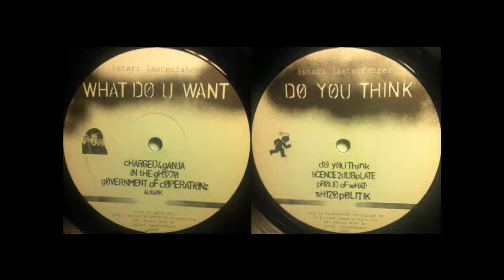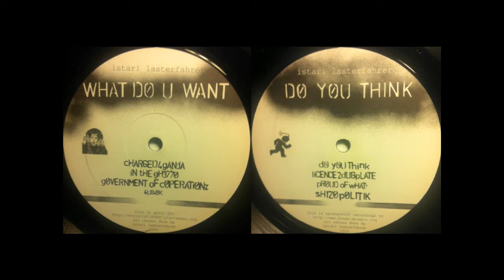Istari Lasterfahrer - Licence 2 Dubplate